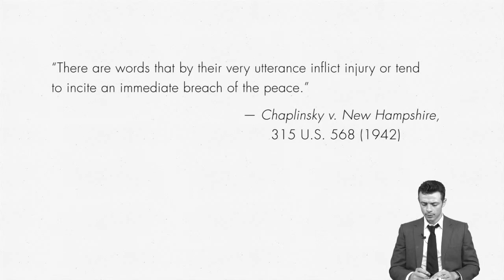First Amendment lecture: Provocation to Unlawful Action | quimbee.com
A brief excerpt from Quimbee's lecture video on the First Amendment implications of speech that provokes unlawful acts.

This video is just one of 29 videos in our lecture on First Amendment.

"First Amendment" table of contents:

1. Introduction

+ Opening Remarks
+ Structure of the Course

2. The Speech Clause: Why Protect Speech?

+ First Amendment Theory

3. What is Speech?

+ Conduct, Symbolic Conduct, and Pure Speech

4. Types of Infringements to the Freedom of Speech

+ Distinguishing Content Based v. Content Neutral Restrictions
+ Judicial Scrutiny for Content Based v. Content Neutral Restrictions

5. Categories of Speech Unprotected by the First Amendment

+ Incitement to Unlawful Action
+ Speech That Threatens
+ Provocation to Unlawful Action
+ Defamation
+ Obscenity
+ Obscenity for Minors
+ The Exception's Exception: R.A.V. v. City of St. Paul

6. Categories of Speech that Receive Different Levels of Scrutiny

+ Speech Divulging Confidential Information (Prior Restraint)
+ Indecency and Profanity
+ Commercial Speech
+ Campaign Speech

7. Where is Speech Protected?

+ Public Forum Doctrine

8. Who does the First Amendment Protect?

+ Overbreadth and Vagueness
+ Student Speakers
+ The Government as Speaker

9. The Right of Association and Speech

+ The Right to Speak Through Association, or Not To

10. Freedom of Religion: The Establishment Clause

+ Meet the Lemon Test and Its Friends
+ Endorsement of Religion in Public Schools
+ Acknowledgment of Religion

11. Freedom of Religion: The Free Exercise Clause

+ Conduct and Belief
+ Permissible Government Accommodation of Religious Exercise

12. Recap

+ Tips on Taking a First Amendment Exam
+ Closing Remarks